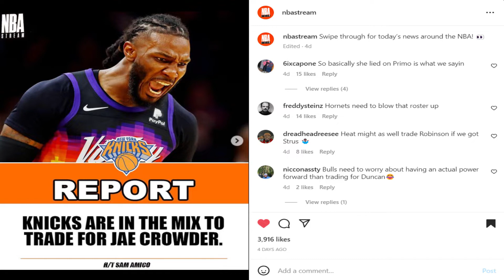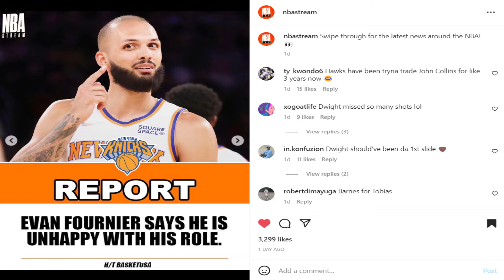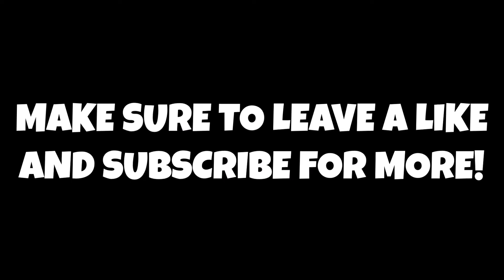New York Knicks Show Interest In Trading For Jae Crowder!!!